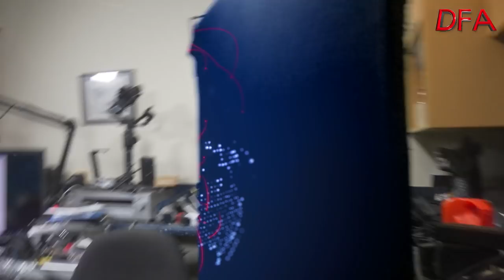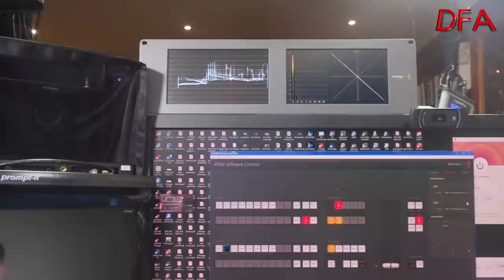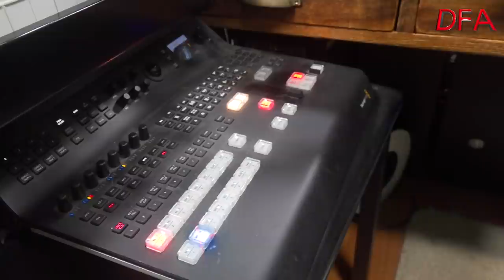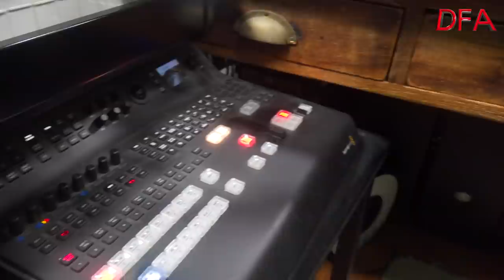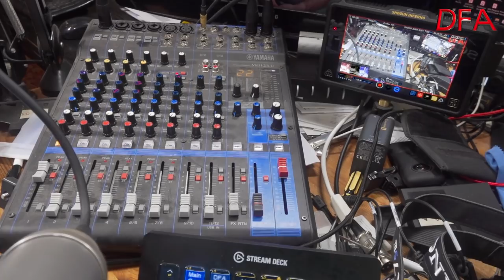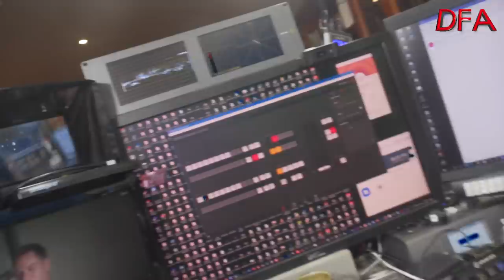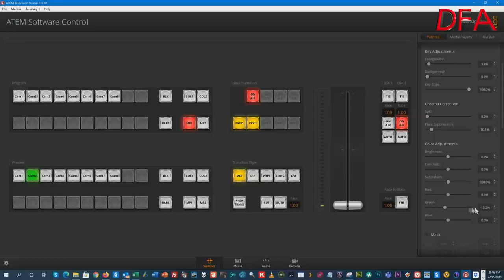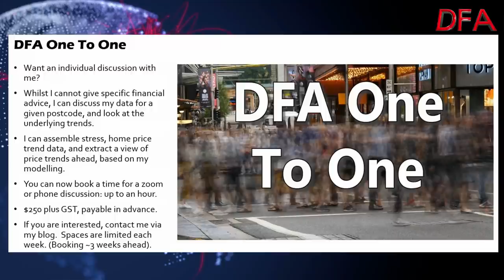Lets Get Deep And Dirty Into The Technology!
An interactive exploration of the DFA studio, with George, an experienced TV engineer. We examine the elements which enable us to to make our shows... and touch on a few economic issues in passing.

Thanks to George for recording his end, and for playing with the smoke machine!